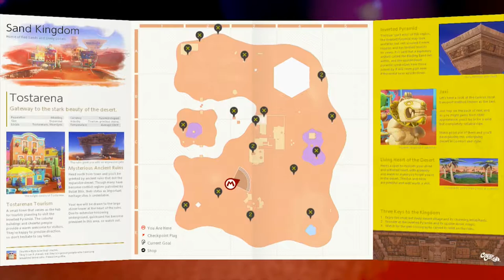Super Mario Odyssey: Cactus Punching - PART 52 - DynamiteBros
The DynamiteBros are:
Andrew aka Drew Dynamite